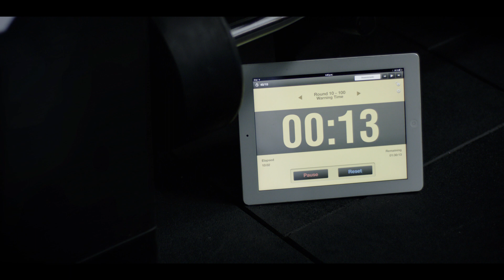EL CUARTEL DEL CHINO SUNG -- VERSION EXTENDIDA -- SPOT 2018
Spot exhibido en cines
Dirigido por ÁLVARO BUENDÍA